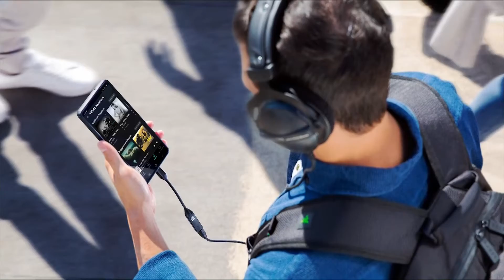E3 Gaming and Tech with Trisha Hershberger - WEKS